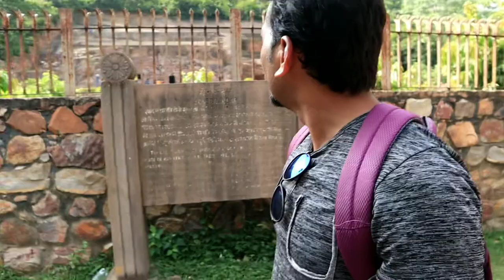Rajgir | Bihar | Travel vlog | India Trips | E.P 1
Rajgir | Bihar
Travel vlog
Rajgir Bihar
Bihar tourism
Rajgir
Nalanda

इस वीडियो में आप देख पाएंगे सोन भंडार ,जरासंध का अखाड़ा, ब्रह्मकुंड और राजगीर मार्ग का दृश्य

Nepal

Darjeeling

Bihar

India trips